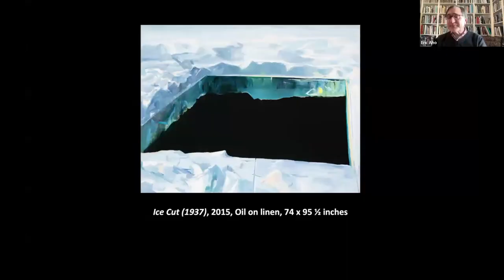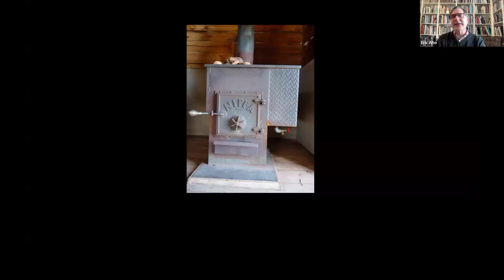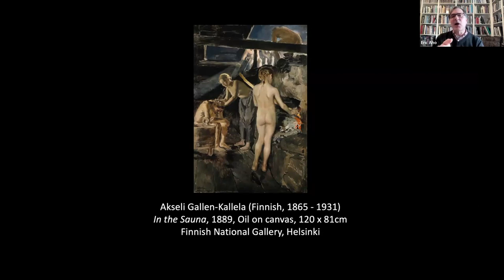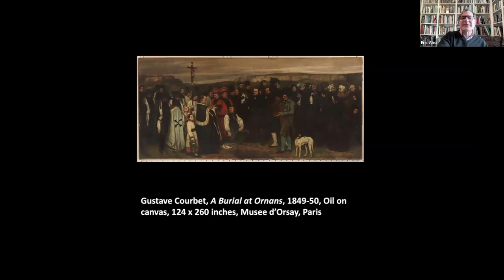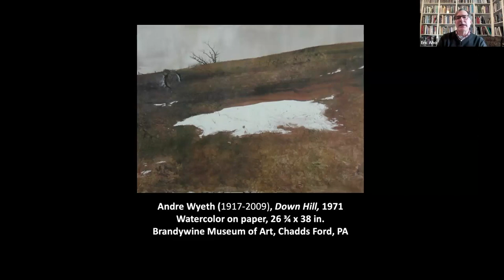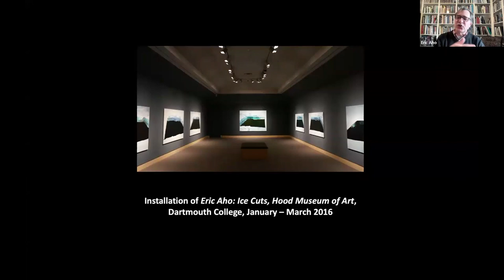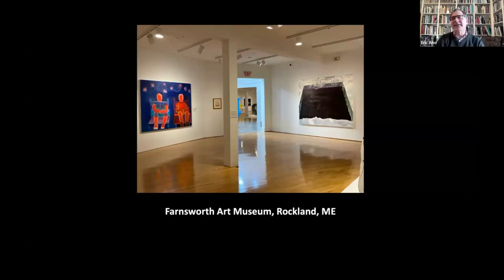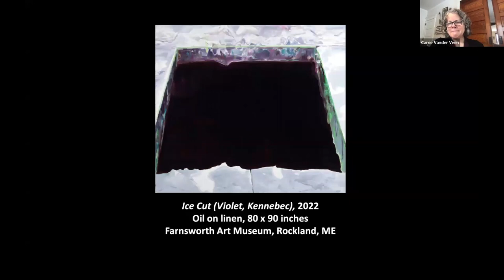National Sauna Week 2024: Eric Aho: Life in Contrast - Art and the Sauna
Finlandia Foundation National Artist of the Year Eric Aho explores the role that sauna has played in his life and its impact on his painting. An American of Finnish descent who lives in Vermont, his paintings focus on nature and forest scenes. In interviews and discussions, Eric never misses an opportunity to note his Finnish heritage as an influence on his work and inspiration.